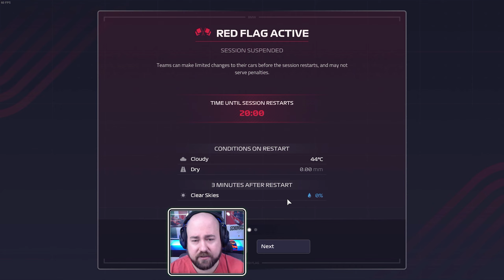Červené Vlajky a Drama v Jeddah! #62 | F1 Manager 23 CZ Let's Play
PC na kterém hraji:
CPU: Intel i9 9900k
GPU: Nvidia RTX 2080ti MSI Gaming Trio
MB: Gigabyte Aorus Master Z390
CASE: Fractal Define R5
RAM: Crucial Ballistix 64 GB
PSU: Corsair HX850i
SSD: 5x Crucial MX500 1 TB
NVME: 1x Samsung Evo 970 500 GB
MONITORY: 3x Samsung S24D390HL (pracovní)
MONITORY pro SIMRIG: 3x Asus TUF VG279QR + 1x Samsung F24T350
VOLANT: Fanatec CSL DD + Fanatec Formula V 2.5X Rim
PEDÁLY: Fanatec CSL Pedals
SIM RIG: Recart GTRx
OS: WIN 10 Profesional 64 bit
MIKROFON: Audio Technica AT2035
AUDIO ROZHRANÍ: Focusrite Scarlett Solo 2nd Gen

F1 Manager 23, F1 Manager 2023, F1 Manager 23 kariéra, Molda22,